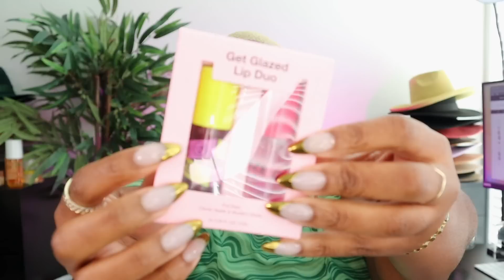I SPENT A BAG AT SEPHORA 💰💸😭 // SHOPPING THE SEPHORA SALE! + RECOMMENDATIONS // MISSJEMIMA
Dr. dennis gross peel pads